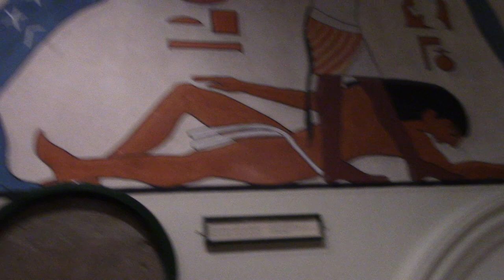27 ‎September ‎2021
Museum of South Australia